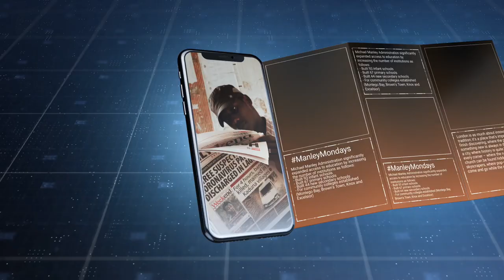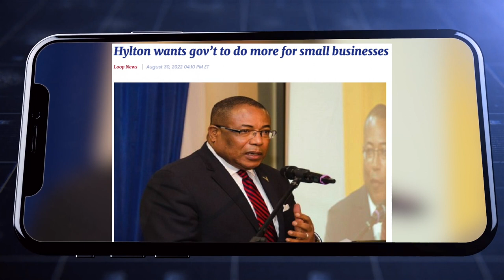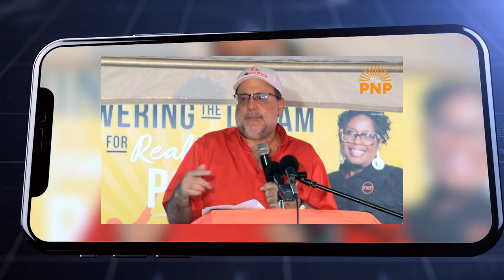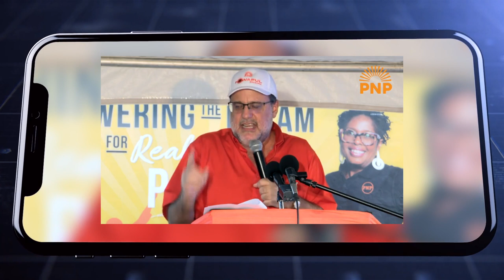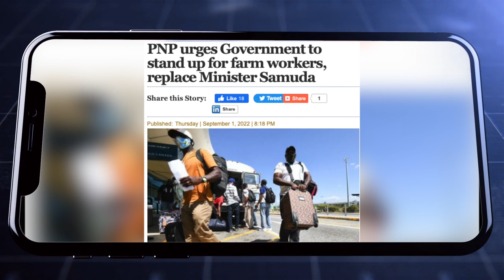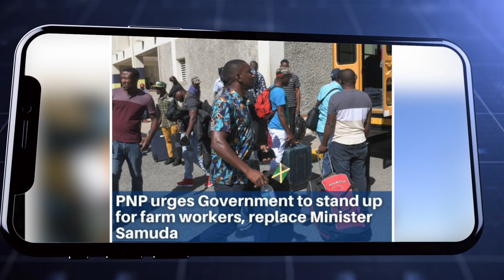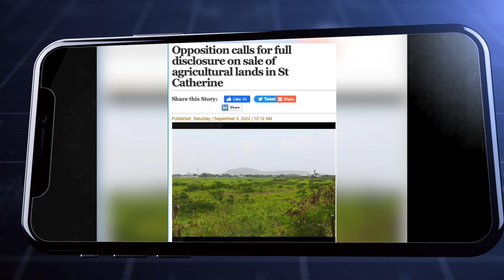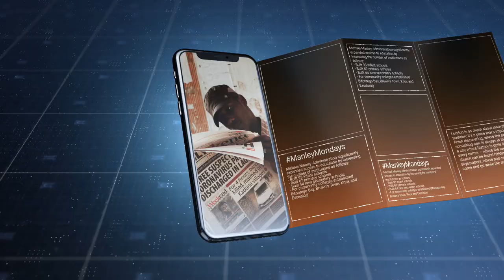Real People Weekly News | August 28 - September 2